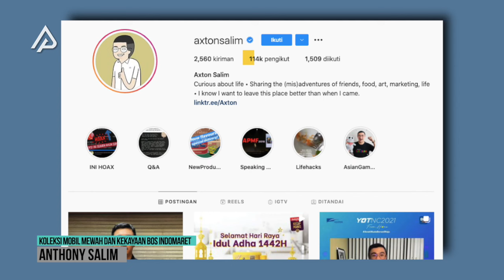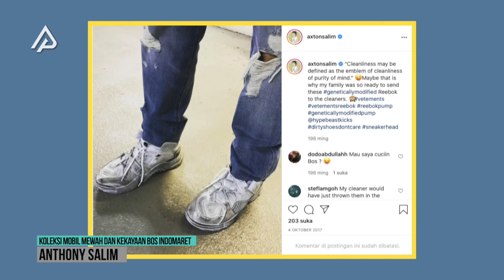Gaya Hidup Bos Indomaret! Begini Koleksi Mobil Mewah dan Kekayaan Anthony Salim...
Dari sekian banyak nama orang terkaya di Indonesia. Anthony Salim, telah menjadi salah satu inspirasi di kalangan pengusaha muda saat ini, yang memiliki mimpi dapat berhasil sebagai pengusaha sukses. Lewat berbagai perusahaan yang dikendalikannya. Beliau tercatat memiliki nominal kekayaan yang membuat kita semua pada pusing tujuh keliling.